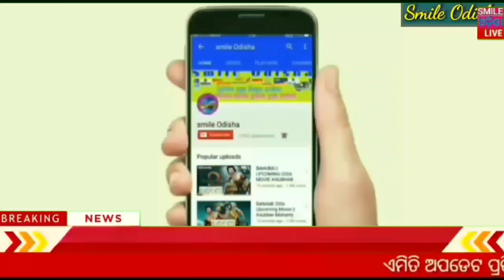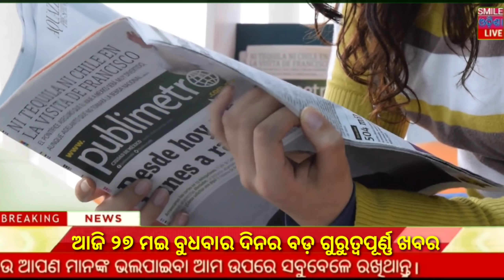Naveen Patnaik new scheme in Odisha ! Odisa Sarkar new update ! Heavy rain Odisha